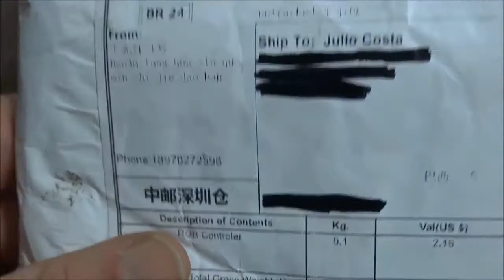Unboxing Controle para Mangueira LED RGB